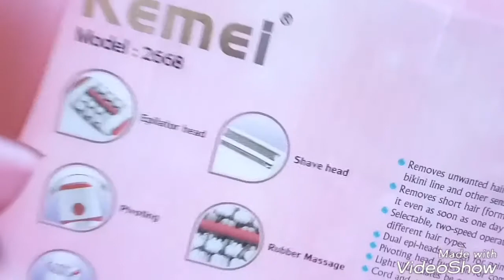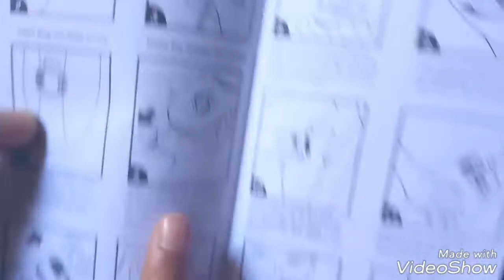KEMEI Epilator Unboxing ( Model : 2668 )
KEMEI Epilator ( Model : 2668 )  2 in 1
❤️ Epilator head
❤️ Shave head

- Cas selama 16jam bagi pertama kali guna
- Selepas cas, boleh guna seperti biasa tanpa wayar
- Sangat mudah digunakan
- Berkesan untuk hilangkan bulu sehingga ke akar
- Kulit lebih licin tanpa pencukur